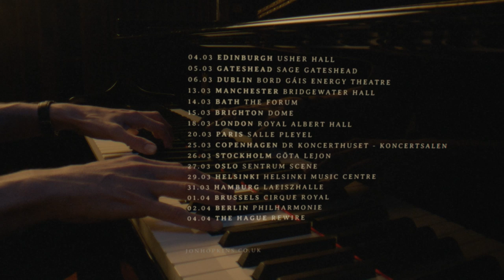Jon Hopkins - Searchlight - POLARITY Tour trailer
"The POLARITY tour will bring together the two disparate elements of harsh and fragile in my music, in some of the most incredible concert halls in Europe. In the 18 years I've been releasing music, about half the stuff I've done has been beatless and meditative, but so far on this tour I've been focussing on the upbeat ravey side. For the Polarity shows I will have a grand piano on stage
and be joined by my long-term collaborator / legendary guitarist Leo Abrahams, violinist and arranger Emma Smith and cellist Laura Moody. This will be the first time I've had the opportunity to explore both the techno side and the meditative side of my music on a full tour." Jon Hopkins

04.03 – Edinburgh, Usher Hall
05.03 – Gateshead, Sage Gateshead
06.03 – Dublin, Bord Gais Energy Theatre
13.03 – Manchester, Bridgewater Hall
14.03 – Bath, The Forum
15.03 – Brighton, Dome
18.03 – London, Royal Albert Hall
20.03 – Paris, Salle Pleyel
25.03 – Copenhagen, DR Koncerthuset - Koncertsalen
26.03 – Stockholm, Gota Lejon
27.03 – Oslo, Sentrum Scene
29.03 – Helsinki, Helsinki Music Centre
31.03  - Hamburg, Laeiszhalle
01.04 – Brussels, Cirque Royal
02.04 – Berlin, Philharmonie
04.04 - The Hague, Rewire